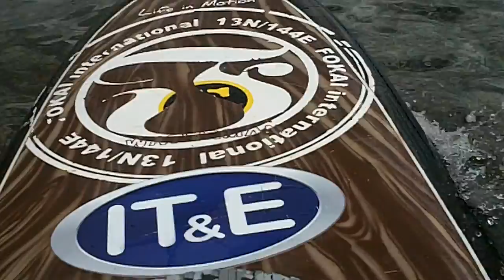PatrickAyuyu:XtremeAdventureMan!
ProfessionalKickboxer and K-1WorldMax veteran "Gori" in secret training...with MUSIC!!!